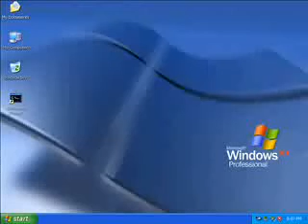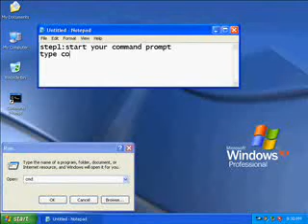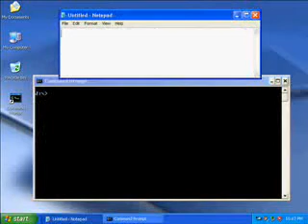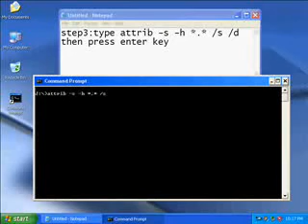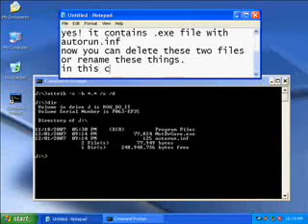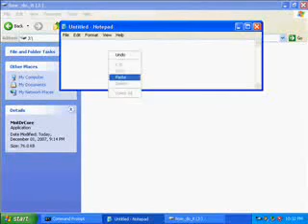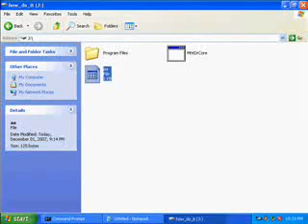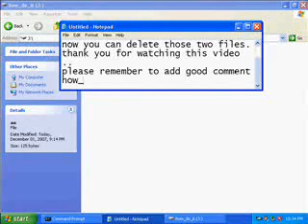How To Remove Virus Without Using Antivirus Program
Learn how the Hackers hack.And Try to Protect Yourself from the Hackers.

Hacking is The STEP For Securing.